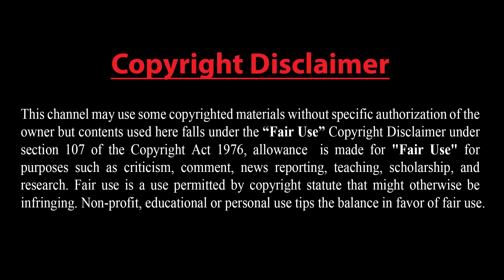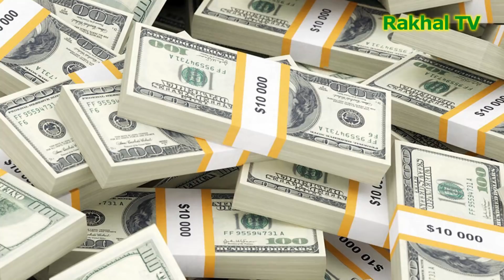ইরানি ক্ষেপণাস্ত্র ৮ মিনিটে আমিরাতে আঘাত হানবে !! তুরস্ক-রাশিয়া সম্পর্কঃ তুরস্কে ৫০ লাখ রুশ পর্যটক!